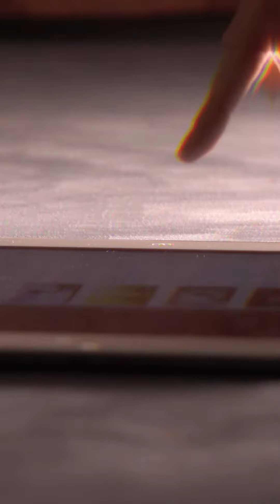Comment se préparer à l'examen théorique en Belgique?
🚦Tu veux réussir ton examen théorique en Belgique? 📘 Suis ces étapes clés pour une préparation sans faille!

𝐈𝐧𝐭𝐫𝐨𝐝𝐮𝐜𝐭𝐢𝐨𝐧 à 𝐥𝐚 𝐏𝐫é𝐩𝐚𝐫𝐚𝐭𝐢𝐨𝐧 𝐝𝐞 𝐥'𝐄𝐱𝐚𝐦𝐞𝐧 𝐓𝐡é𝐨𝐫𝐢𝐪𝐮𝐞 𝐝𝐮 𝐏𝐞𝐫𝐦𝐢𝐬 𝐝𝐞 𝐂𝐨𝐧𝐝𝐮𝐢𝐫𝐞 𝐞𝐧 𝐁𝐞𝐥𝐠𝐢𝐪𝐮𝐞:
Prêt à démarrer ta préparation pour l'examen théorique du permis de conduire en Belgique ? Découvre les étapes essentielles pour une préparation efficace.

É𝐭𝐚𝐩𝐞 𝟏: 𝐌𝐚î𝐭𝐫𝐢𝐬𝐞𝐫 𝐥𝐞 𝐂𝐨𝐝𝐞 𝐝𝐞 𝐥𝐚 𝐑𝐨𝐮𝐭𝐞 𝐁𝐞𝐥𝐠𝐞:
Commence par approfondir tes connaissances du Code de la route Belge. Ne te laisse pas décourager par sa complexité - des ressources sont là pour t'aider.

𝐑𝐞𝐬𝐬𝐨𝐮𝐫𝐜𝐞𝐬 𝐔𝐭𝐢𝐥𝐞𝐬: 𝐀𝐫𝐭𝐢𝐜𝐥𝐞𝐬 𝐞𝐭 𝐆𝐮𝐢𝐝𝐞𝐬 𝐒𝐢𝐦𝐩𝐥𝐢𝐟𝐢é𝐬:
Profite de nombreux articles spécialisés qui décomposent le Code de la route pour une compréhension simplifiée et efficace.

𝐈𝐦𝐩𝐨𝐫𝐭𝐚𝐧𝐜𝐞 𝐝𝐞 𝐥'𝐀𝐜𝐭𝐮𝐚𝐥𝐢𝐭é 𝐝𝐞𝐬 𝐑é𝐠𝐥𝐞𝐦𝐞𝐧𝐭𝐚𝐭𝐢𝐨𝐧𝐬:
Veille à étudier la version la plus récente du Code de la route pour être à jour avec les dernières réglementations.

𝐔𝐭𝐢𝐥𝐢𝐬𝐞𝐫 𝐝𝐞𝐬 𝐕𝐢𝐝é𝐨𝐬 𝐄𝐱𝐩𝐥𝐢𝐜𝐚𝐭𝐢𝐯𝐞𝐬 𝐩𝐨𝐮𝐫 𝐮𝐧𝐞 𝐌𝐞𝐢𝐥𝐥𝐞𝐮𝐫𝐞 𝐂𝐨𝐦𝐩𝐫é𝐡𝐞𝐧𝐬𝐢𝐨𝐧:
Regarde des vidéos explicatives pour visualiser des scénarios réels et comprendre en profondeur les règles de conduite.

𝐒𝐞 𝐅𝐚𝐦𝐢𝐥𝐢𝐚𝐫𝐢𝐬𝐞𝐫 𝐚𝐯𝐞𝐜 𝐥𝐞 𝐅𝐨𝐫𝐦𝐚𝐭 𝐝𝐞 𝐥'𝐄𝐱𝐚𝐦𝐞𝐧: 𝐐𝐮𝐞𝐬𝐭𝐢𝐨𝐧𝐬 à 𝐂𝐡𝐨𝐢𝐱 𝐌𝐮𝐥𝐭𝐢𝐩𝐥𝐞𝐬:
Apprends à connaître le format des questions à choix multiples, typique de l'examen théorique.

𝐏𝐫𝐚𝐭𝐢𝐪𝐮𝐞 𝐑é𝐠𝐮𝐥𝐢è𝐫𝐞 𝐞𝐭 𝐈𝐝𝐞𝐧𝐭𝐢𝐟𝐢𝐜𝐚𝐭𝐢𝐨𝐧 𝐝𝐞𝐬 𝐏𝐨𝐢𝐧𝐭𝐬 𝐅𝐚𝐢𝐛𝐥𝐞𝐬:
Entraîne-toi régulièrement, identifie tes faiblesses et concentre-toi sur ces domaines pour t'améliorer.

𝐋'𝐇𝐨𝐧𝐧ê𝐭𝐞𝐭é 𝐝𝐚𝐧𝐬 𝐥𝐞𝐬 𝐑é𝐯𝐢𝐬𝐢𝐨𝐧𝐬: 𝐋𝐚 𝐂𝐥é 𝐝𝐮 𝐒𝐮𝐜𝐜è𝐬:
Sois honnête dans tes révisions - éviter les raccourcis et la triche est essentiel pour réussir véritablement.

𝐂𝐨𝐧𝐬𝐞𝐢𝐥𝐬 𝐩𝐨𝐮𝐫 𝐥𝐞 𝐉𝐨𝐮𝐫 𝐝𝐞 𝐥'𝐄𝐱𝐚𝐦𝐞𝐧: 𝐆𝐞𝐬𝐭𝐢𝐨𝐧 𝐝𝐮 𝐓𝐞𝐦𝐩𝐬 𝐞𝐭 𝐀𝐭𝐭𝐞𝐧𝐭𝐢𝐨𝐧 𝐚𝐮𝐱 𝐃é𝐭𝐚𝐢𝐥𝐬:
Le jour de l'examen, lis attentivement chaque question et chaque réponse proposée.

𝐌𝐚𝐱𝐢𝐦𝐢𝐬𝐞 𝐭𝐞𝐬 𝐂𝐡𝐚𝐧𝐜𝐞𝐬 𝐝𝐞 𝐑é𝐮𝐬𝐬𝐢𝐭𝐞 𝐚𝐯𝐞𝐜 𝐍𝐨𝐭𝐫𝐞 𝐀𝐩𝐩𝐥𝐢𝐜𝐚𝐭𝐢𝐨𝐧:
Pour des conseils supplémentaires et des simulations d'examen, notre application est l'outil parfait pour compléter ta préparation.